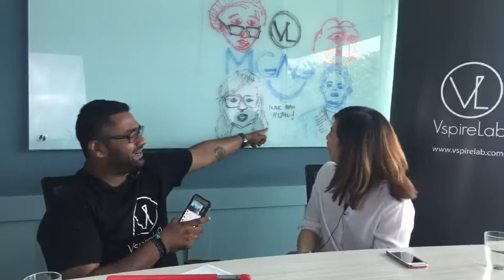How To Brew The Perfect Creative Company | Lau Mun Yee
VspireLab is a Live Channel where you can learn from the entrepreneurs and startup experts who are widely successful. We will have certain fresh interviews, content, news and strategies as well as the business insights every week. We are connecting you to the entrepreneurs and startup experts in order to inspire and lead you to build a skyrocket and successful venture.